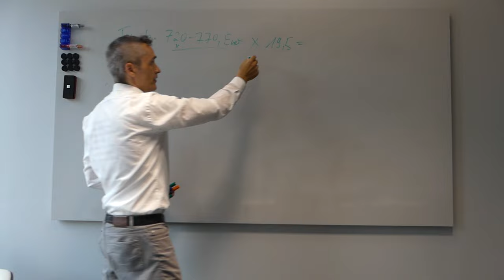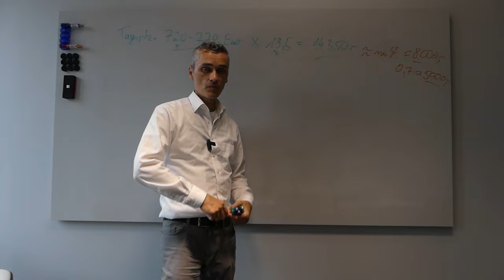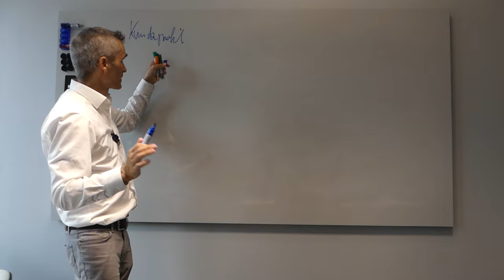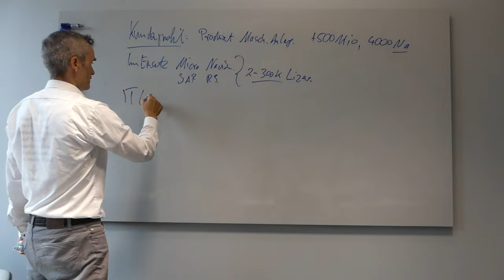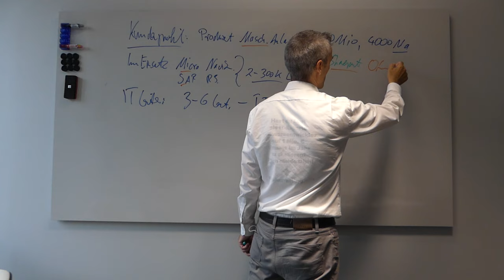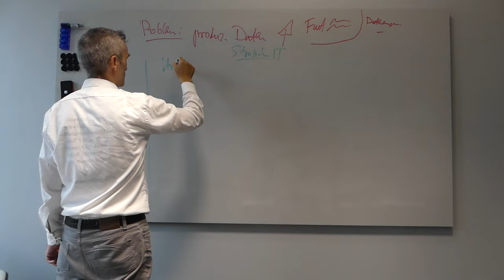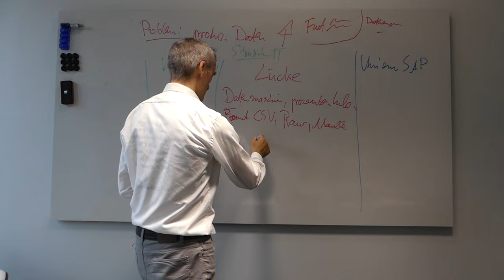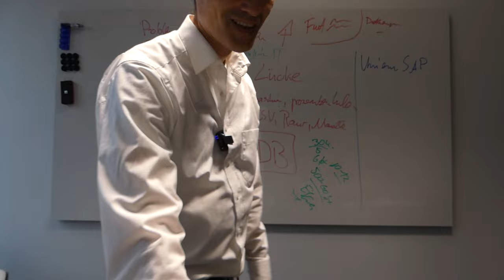Mit Individueller Softwareentwicklung 5 Mio. Euro in 2 - 3 Jahren verkaufen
Als IT-Dienstleister im Mittelstand mit dem richtigen Angebot individueller Softwareprogrammierung 5 Mio. Euro in 2 - 3 Jahren mit nur einem Enterprise Kunden. ☝️ Digitale Agenturen, IT-Dienstleister & Berater sind oft unzufrieden mit der Qualität an Kundenanfragen ?  ✅ Du auch, Dann Buche jetzt Deine 30-minütige GRATIS Strategie-Session

 Qualität vs. Quantität:
07:02 -  Vom Erstkontakt bis zum Abschluss
07:50 -  CLV immer im Blickfeld
11:50 -  Kenne das Problem deines Kunden besser als er selbst, dann er so gut wie gekauft.